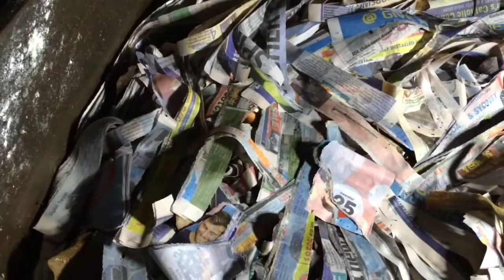Comment va Gargantua